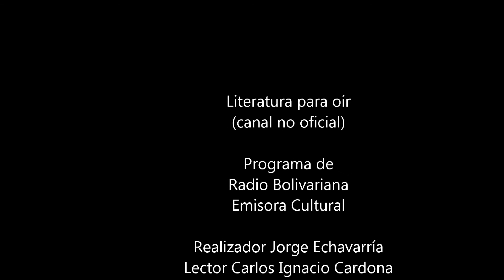Garciamarquiana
Varios autores hablan sobre Gabriel García Márquez:
John Updike, Estados Unidos.
Juan Goytisolo, España.
Paul Auster, Estados Unidos.
Gregory Rabassa, Estados Unidos.
Germán Santamaría, Colombia.
Manuel Vicent, España.
Gay Talese, Estados Unidos.